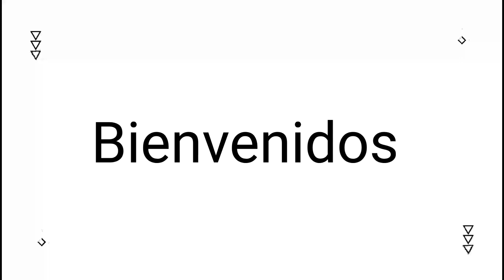San Pedro #2023 Yaruqui parte #1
Apóyame Mirando todo el vídeo